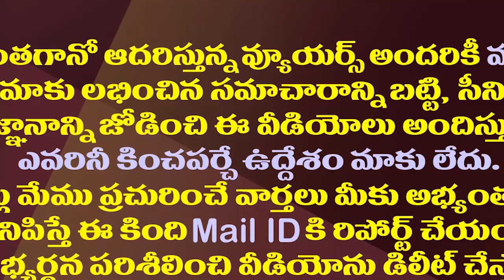ఏపీలో ఇక కొత్త నియోజకవర్గాలు..ఆ పార్టీలకు పెద్ద సంకటమే| Constituencies Are Going To Increase In AP